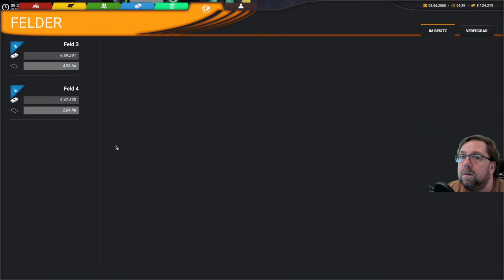Professional Farming Cattle and Crops 16 Es fehlte noch Dünger hab mal was nachgekauft.